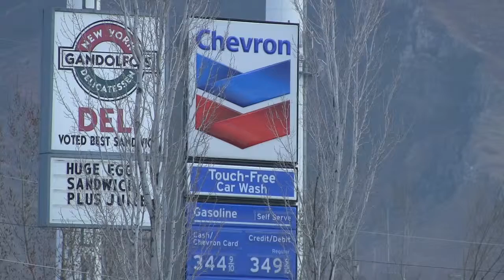G.I.T - The Grand Identity Theft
TMA 185 Fiction - Maryna Polonska